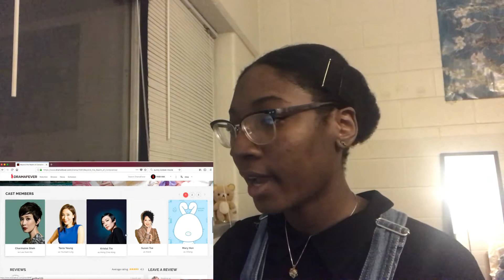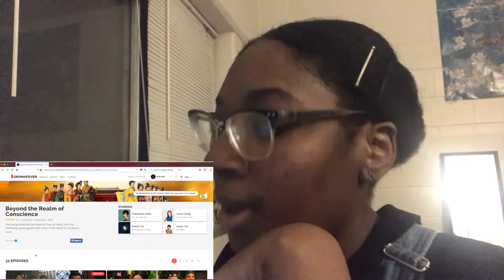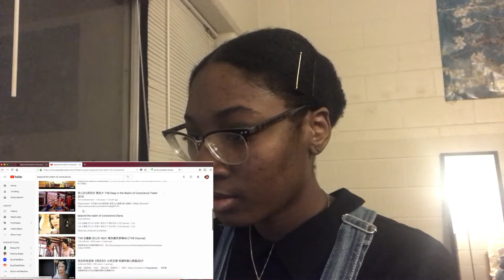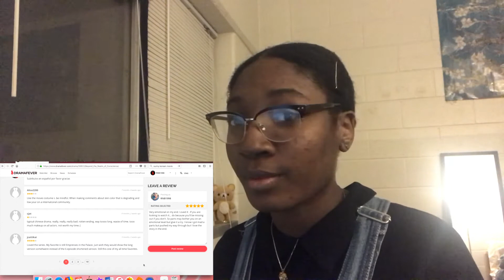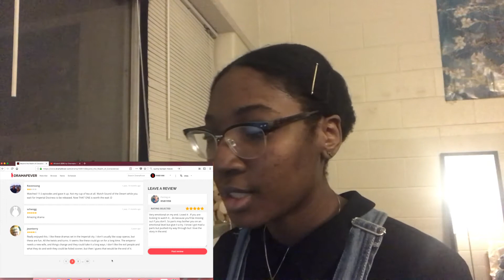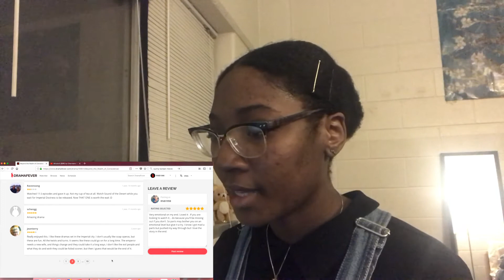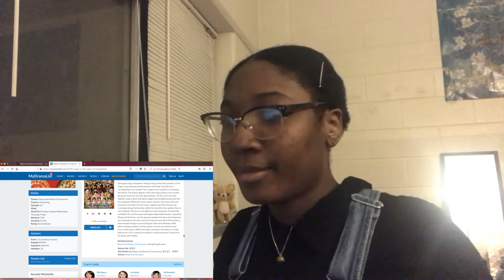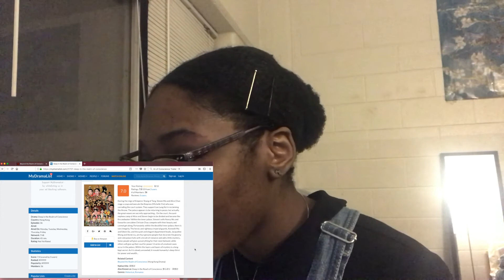Drama Review | Beyond the Realm of Conscience | Plus a surprise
Hello It's Rachie

Hey guys! I just wanted to give you guys a little bit more information on some of my Chinese dramas that I have watch by doing a review of them. Majority of my dramas watch will have came from Dramafever, so if you guys want to watch these shows head over to the site.

Intro/outro: Stellar - Sting